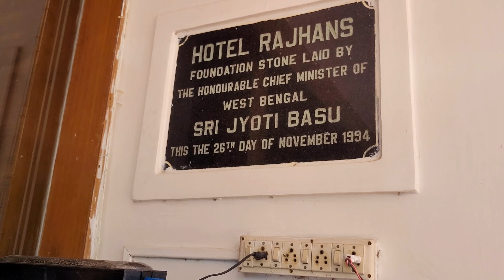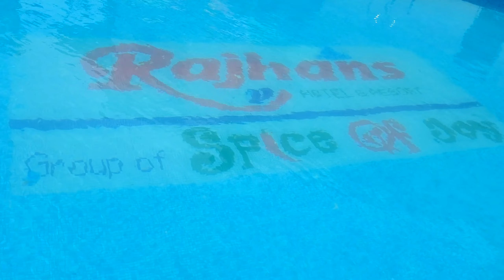HOTEL RAJHANS, FALTA